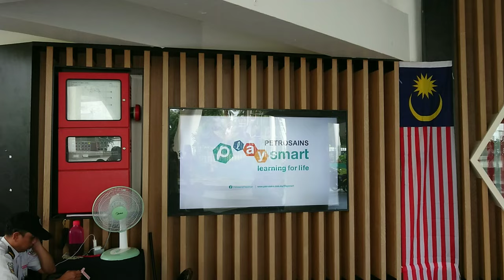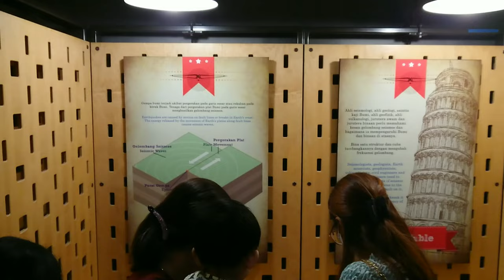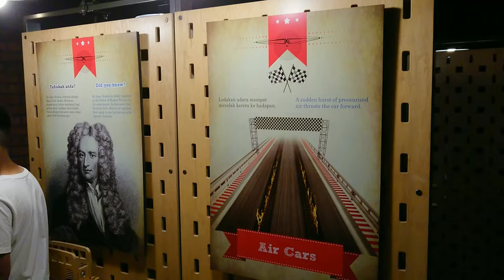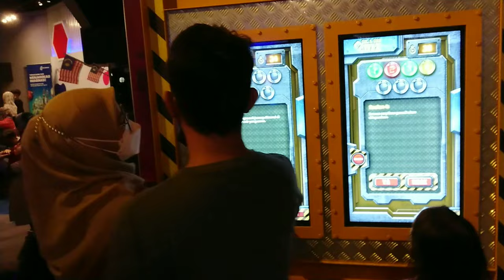Kuching Street View 2022 Petrosains Dewan Suarah Kuching EP 11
Kuching Street View 2022 Dewan Suarah Kuching. 07/09/2022